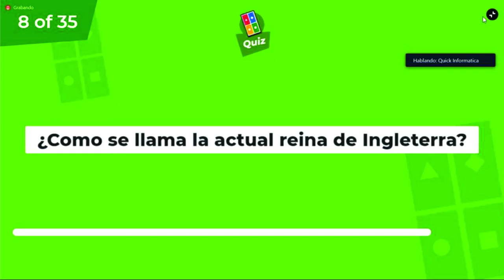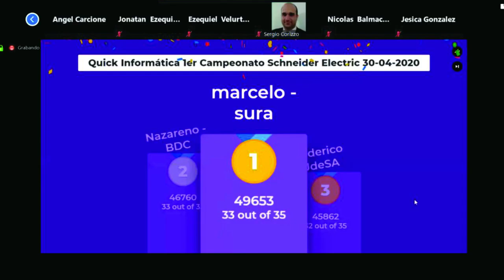Quick Informatica - Trivia Schneider Electric